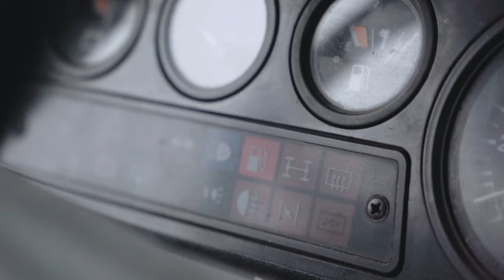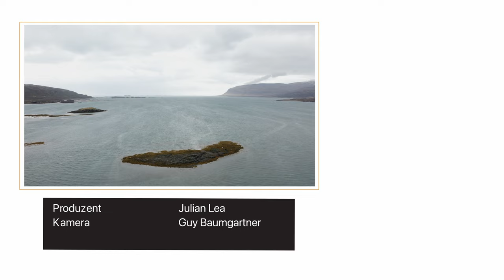So ist Islands Wetter wirklich!| Road Eye Island | S1•F5.2 Island Roadtrip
►Das Wetter in Island kann schon mal unbestädnig sein.
►Wir waren 3 Tage auf der Sneafellsness Halbinsel und haben Sturm und Regen erlebt.

Warum könntest du dieses Projekt unterstützen?
Was wäre, wenn ich jedem diese Inhalte kostenlos zur Verfügung stellen würde und jeder das zurückgibt, was es ihm wert ist? Road Eye baut auf Freiwilligkeit auf. Ganz nach dem Motto ich gebe dir etwas und gibts etwas zurück. Dadurch muss ich keine Sponsoren oder Lizenznehmer zufriedenstellen und kann ganz frei entscheiden, was ich zeige.
Dies ist erst der Start einer schon lange da gewesenen Idee. Ganz transparent und ohne Nebenwirkungen ;)
Es würde mich freuen, wenn du das auch so siehst. Zurückgeben kann auch heissen einem Freund von Road Eye zu erzählen. Danke!

© Eyevom Films - Julian Lea - 2021